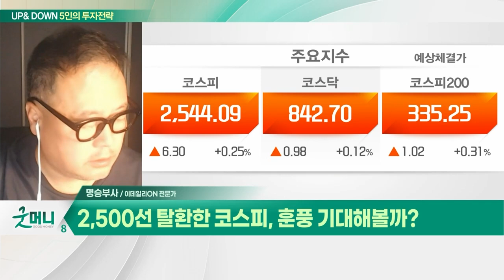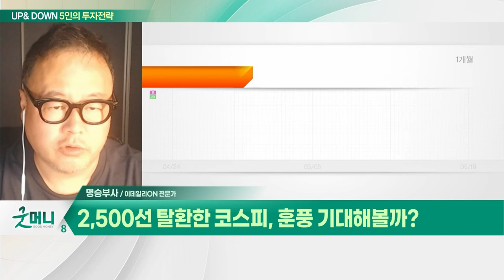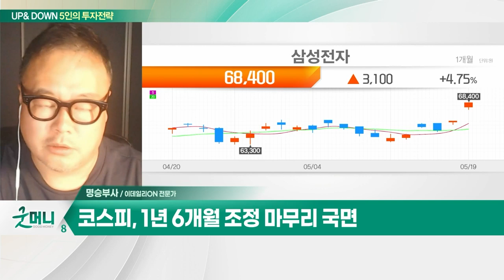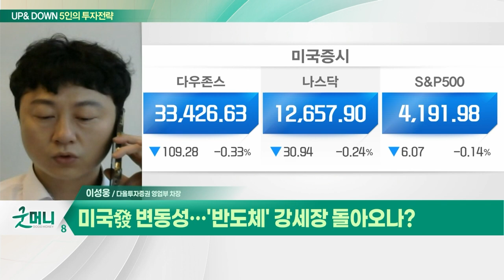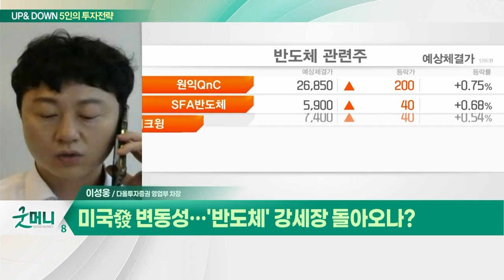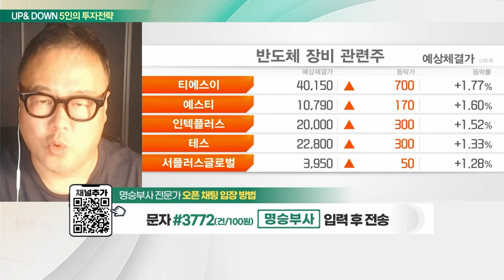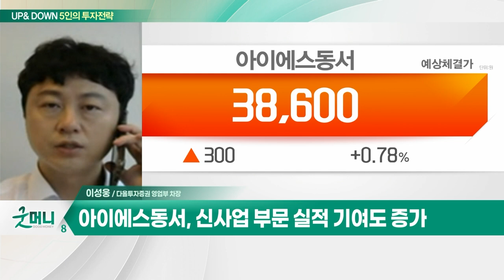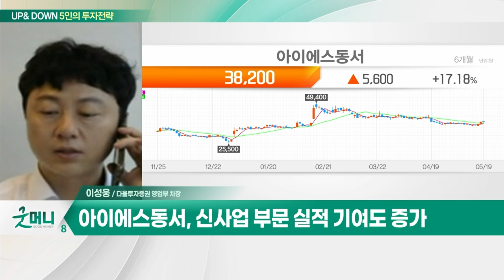아이에스동서(010780)... 1분기 영업이익 887억원_UP&DOWN 5인의 투자 전략 (20230522)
Q. 2,500선 탈환한 코스피, 훈풍 기대해볼까?
Q. 미국發 변동성… '반도체' 강세장 돌아오나?

아이에스동서(010780)
- 1분기 영업이익 887억원
- 폐배터리 재활용 부분 실적 호조
- 신사업 부문 실적 기여도 증가